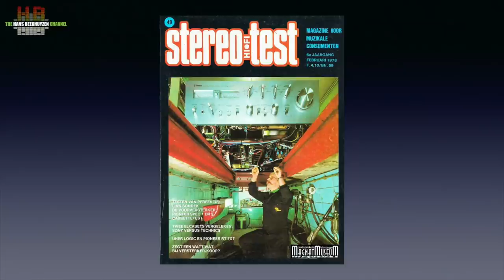What you should know about audiophile hearing, part 1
Our auditory system - our ‘hearing’ - was supplied to you at birth as many digital products are delivered today: limited, waiting for the firmware update. And after the first update, often many will follow over time. The difference is that our auditory system updates itself. It’s a process known as learning…

00:00 - Intro
00:29 - Start of program
02:10 - How I learned
05:07 - Spatial imaging
07:54 - Ear candy
09:29 - Comparing equipment
10:27 - Control your mindset
11:29 - The unreliable brain